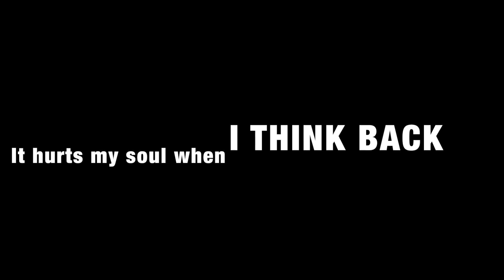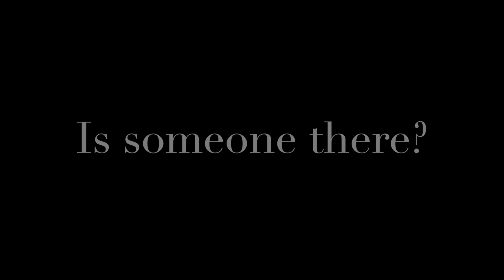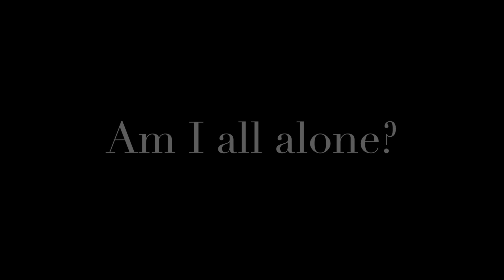Tragical - Losing My Mind (Lyric Video)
I reference @TheOfficialNasty in the second verse. Same rhymes as his verse in God and the Devil.
Produced by: TunnA Beatz